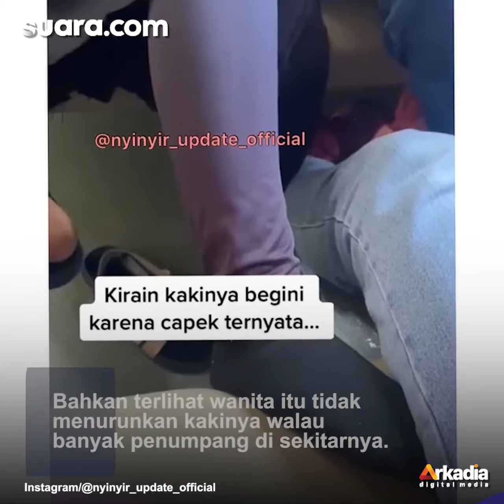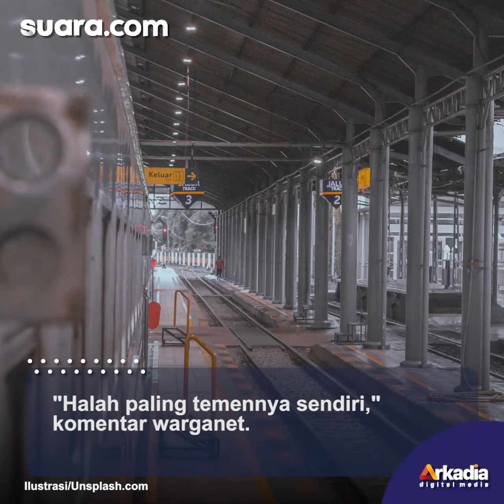Terjadi Lagi! Penumpang Kereta Terekam Naikkan Kaki ke Kursi di Depannya, Warganet Malah Curigai Hal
Terjadi Lagi! Penumpang Kereta Terekam Naikkan Kaki ke Kursi di Depannya, Warganet Malah Curigai Hal Ini

Belum lama ini seorang penumpang kereta api menuai banyak kritikan karena duduk sambil menaikkan kakinya ke kursi di depannya.

Kala itu videonya menuai banyak kecaman karena terlihat penumpang lain yang sampai duduk menepi menjauhi kaki wanita tersebut.